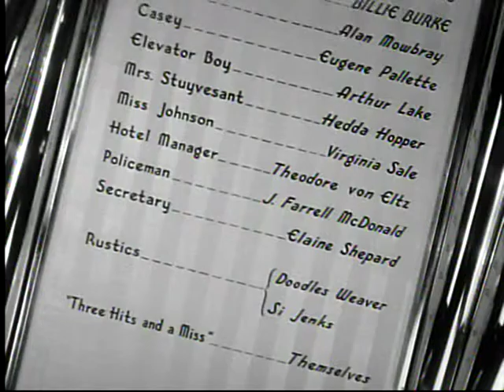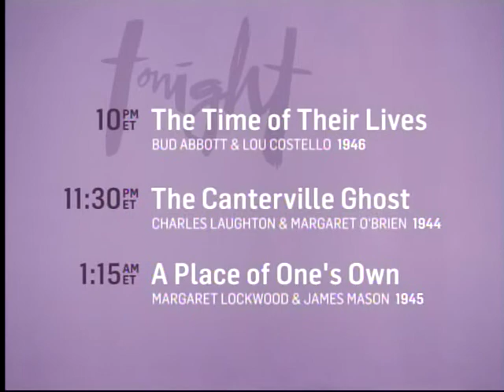TCM Ghost Stories Week 1 1of4 Topper (Outro)